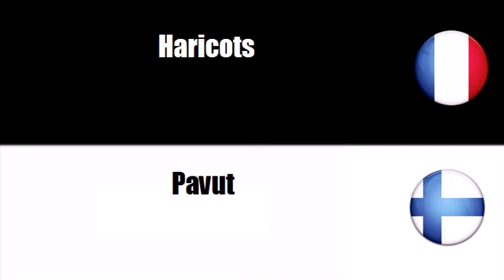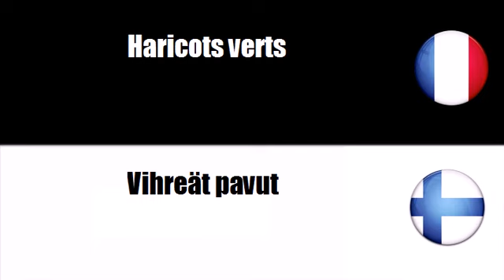Ranskan sanastoa # Teema = Kasvikset